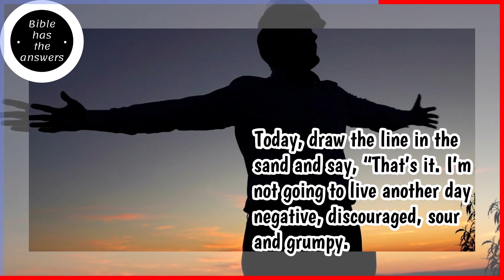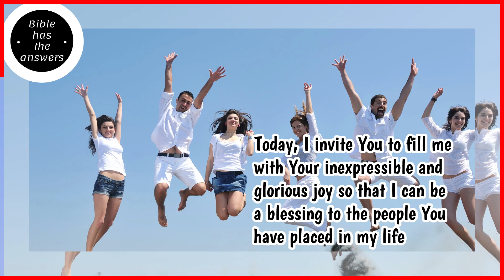Get Your Joy Back | Bible Has The Answers | Bible Scripture | Bible Verses | Motivation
Bible has the answers to all the questions that bothers you in your life. Some answers wont be obvious, but having the faith and trust in jesus will surely lead you on the right path.

Short Bible Videos are posted everyday in this channel. Daily bible quotes, verses and scriptures can be calming and relaxing. Watch these bible videos for inspiration and let that be motivational for you.